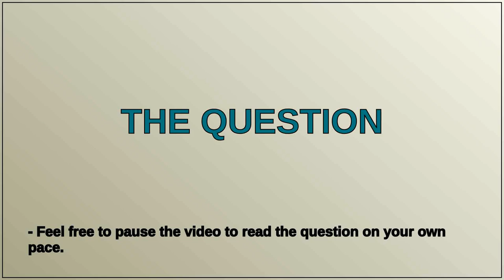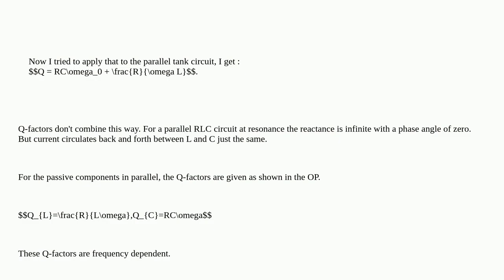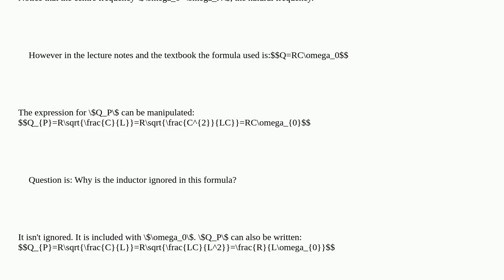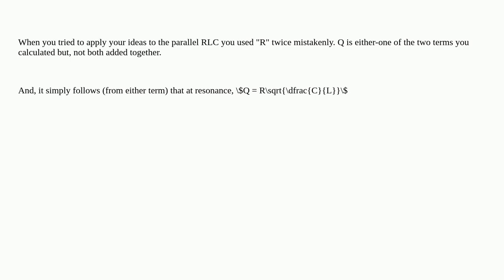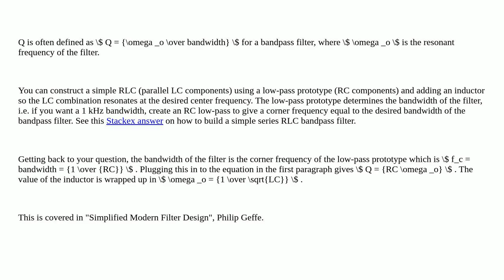Electronics: Formula for Q of a parallel tank circuit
Formula for Q of a parallel tank circuit

A special thanks goes out to the community

  tank quality